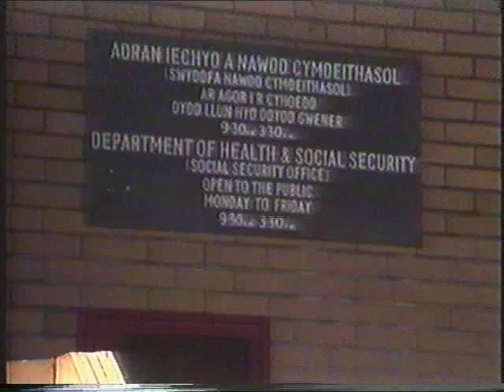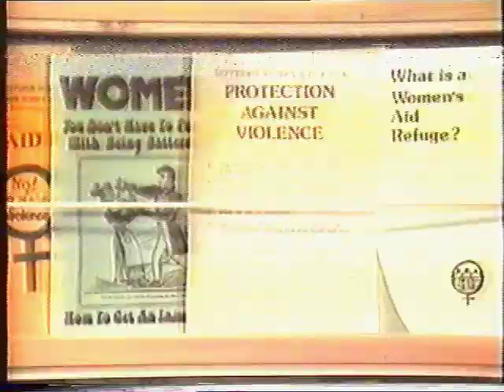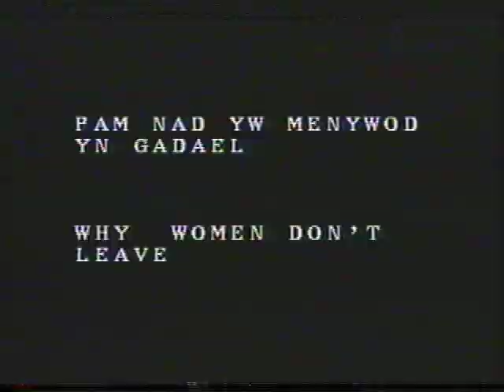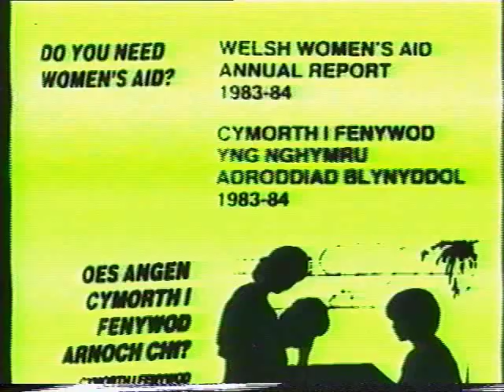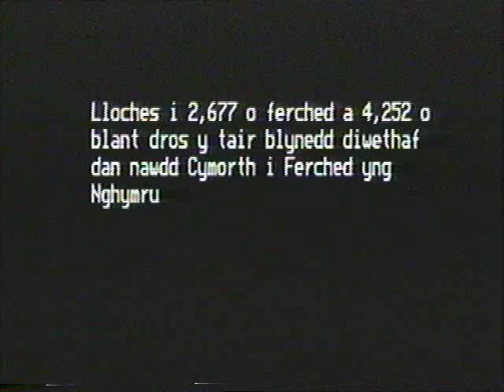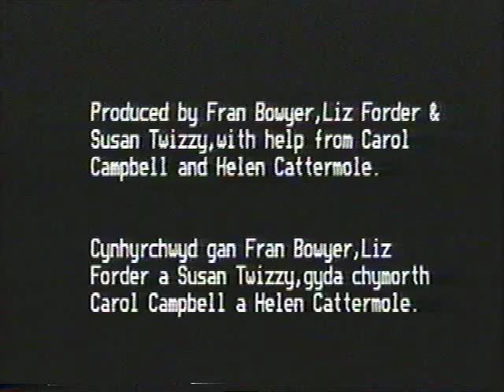Living without fear (1985)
For the Forty Voices, Forty Years campaign, Welsh Women's Aid has found many videos from years ago about violence against women, domestic abuse and sexual violence. This video shows statistics about domestic violence and includes survivor interviews. The video covers the issues of violence against women, domestic abuse and sexual violence in rural areas but also tells the positive survivor stories in refuge.